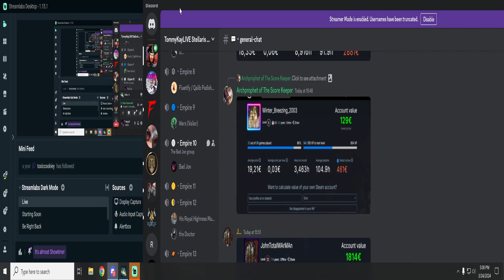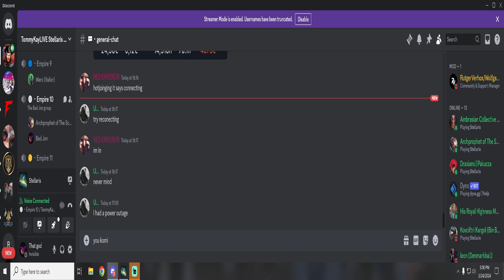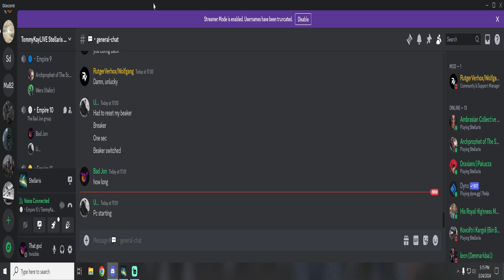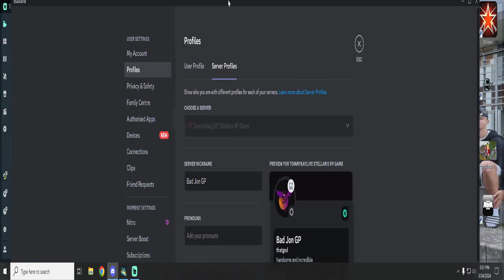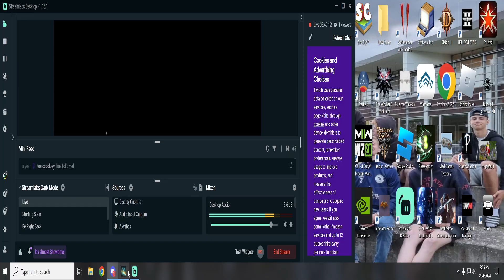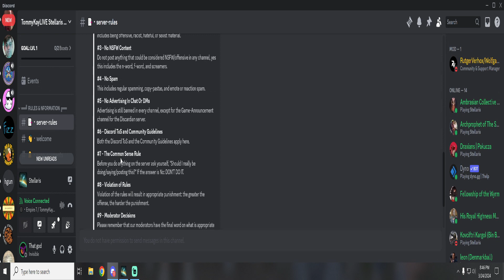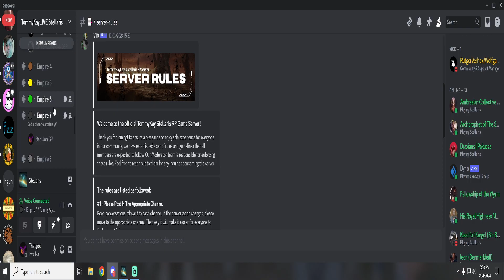Tommy key Stellaris MP RP part 2